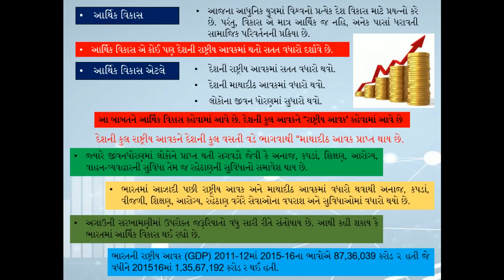STD 10 SS CH 15_1